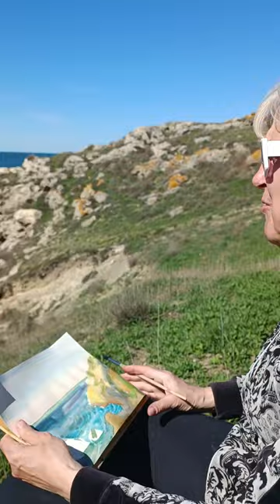🌊 Пленерные зарисовки акварелью с художником Зинаидой Голубевой в одной из бухт Азовского моря.